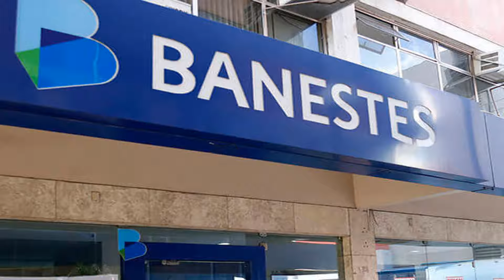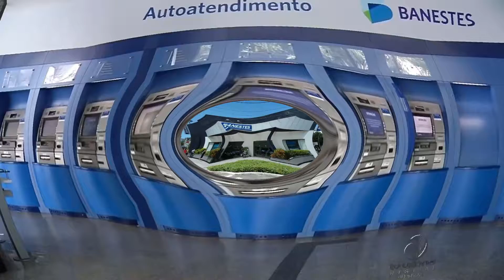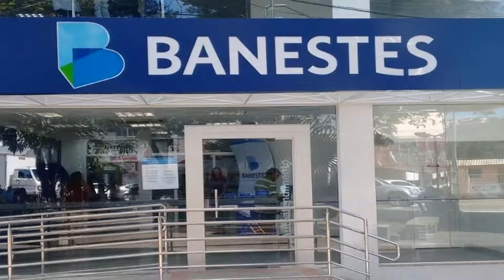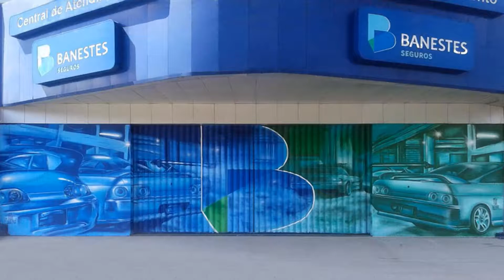Cartões Do Banco Banestes Solicite o seu já Entenda...